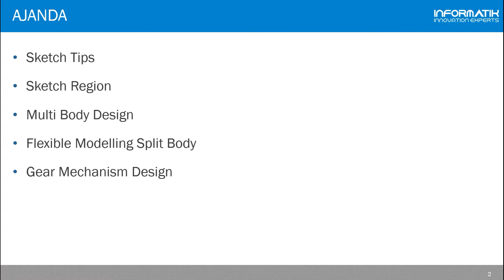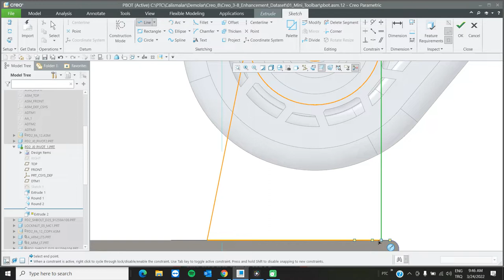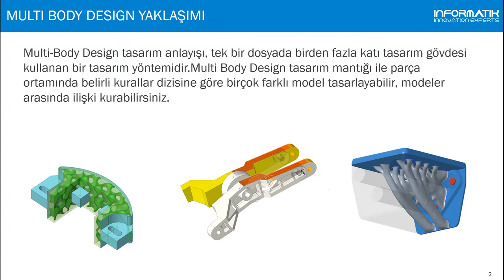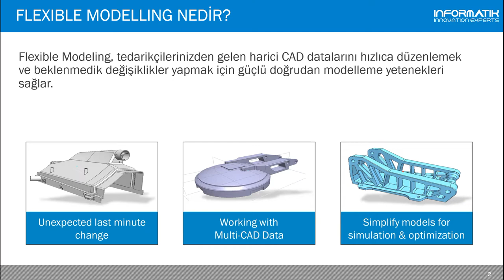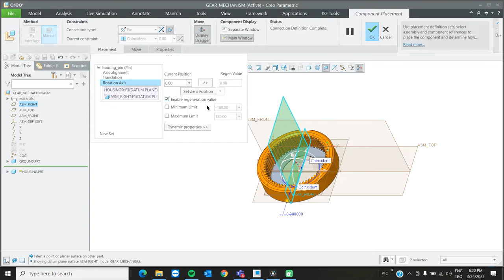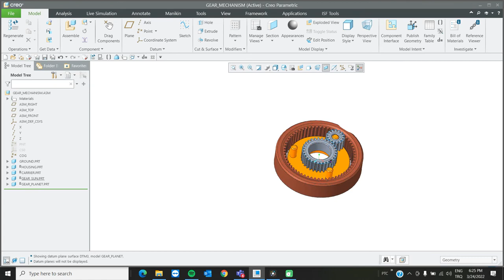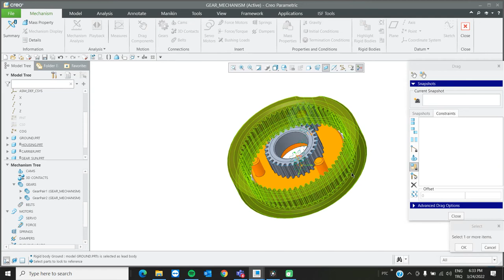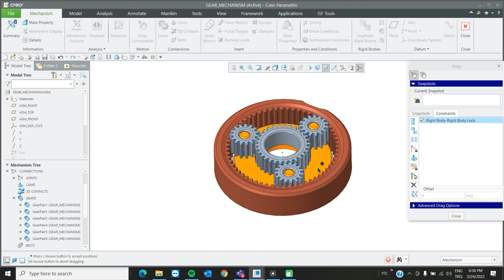Creo Tips&Tricks Videosu Part_1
Creo Tips&Tricks Videomuzda 5 önemli konu başlığında yaşanılan dar boğazlara kolayca çözümleyebileceğiniz kullanım kolaylıklarını paylaştık.
-Sketch Tips
-Sketch Region
-Multi Body Design
-Flexible Modeling Split Body
-Gear Mechanizm Design